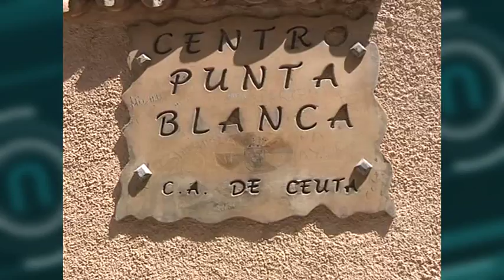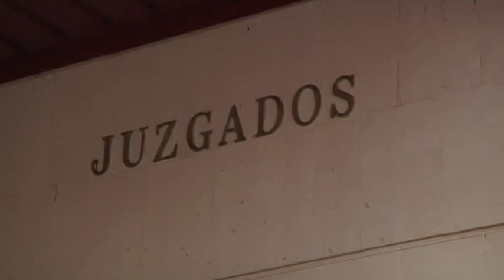Se fuga de Punta Blanca uno de los menores condenados por el asesinato de Said Abriual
Uno de los menores condenados por el asesinato del joven marroquí Said Abriual en las inmediaciones de la carretera de la frontera se encuentra en paradero desconocido después de fugarse el pasado domingo del centro de menores de Punta Blanca. Las autoridades han puesto en marcha el dispositivo de búsqueda para localizarlo y devolverlo al centro de menores.